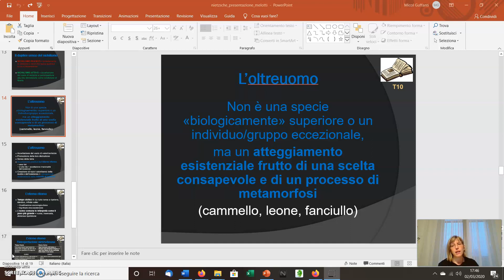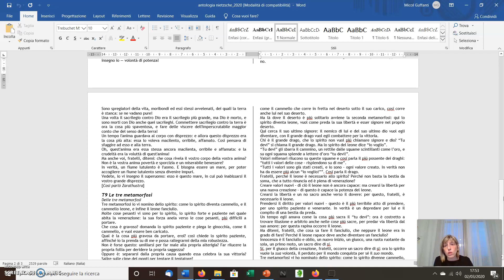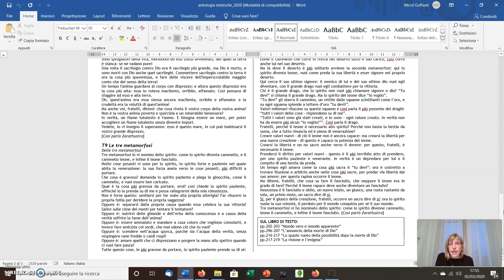oltreuomo 1parte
Lezione relativa all'oltreuomo di Nietzsche_1parte